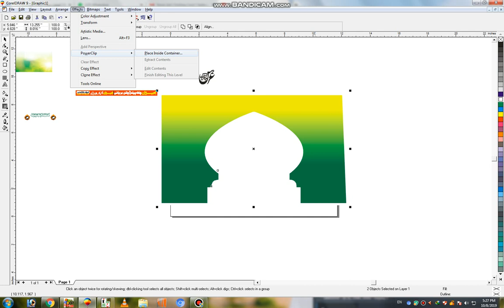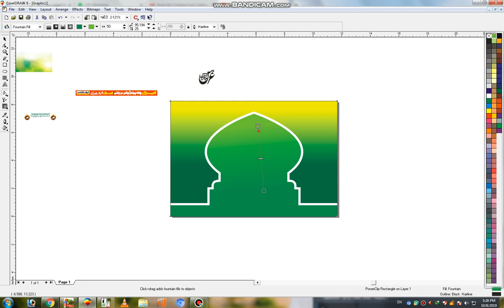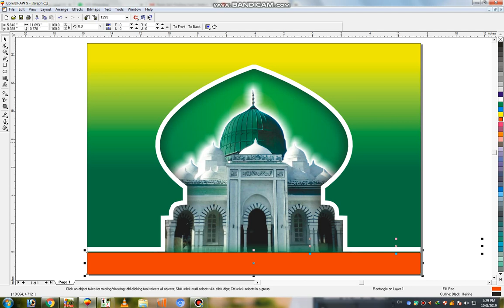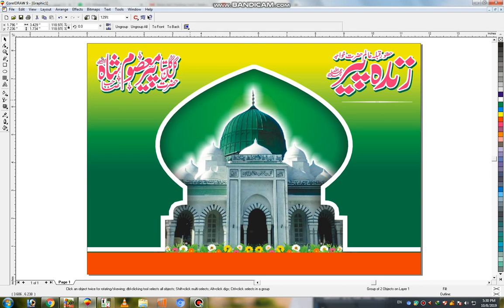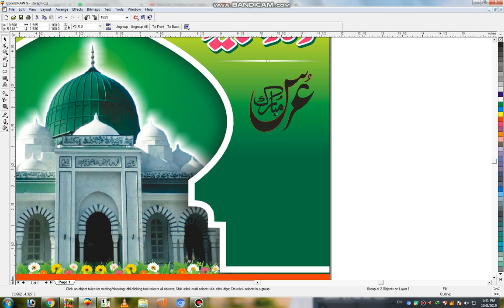Ghamkol Sharif Kohat panaflex design latest 2019